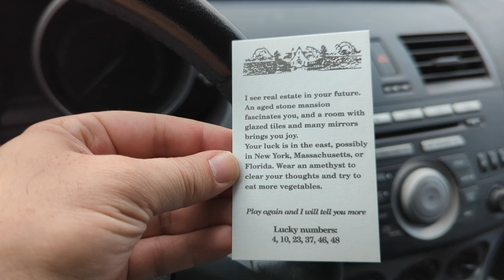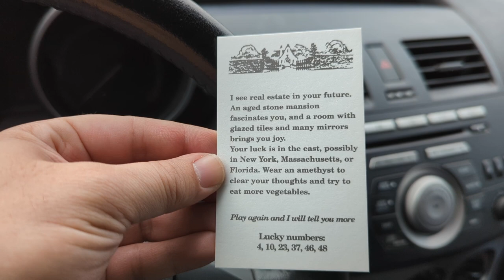WHAT 2023 HAS IN STORE FOR ME!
In this video, I rely on the wisdom of an animatronic fortune teller at the Winchester Mystery House to let me know what the new year has in store for me. Tune in to find out!